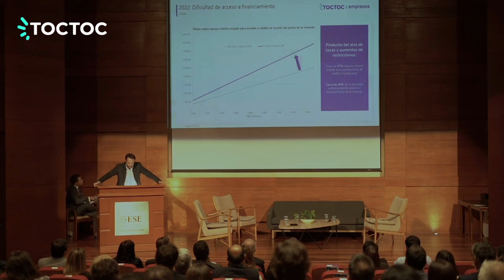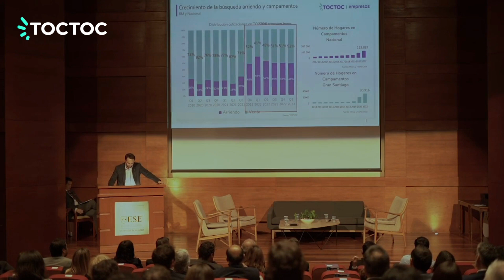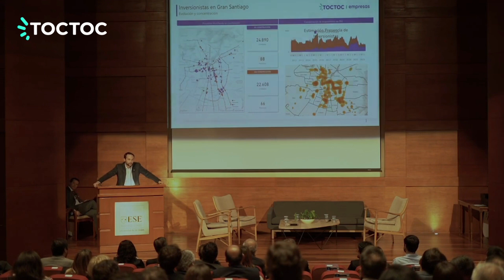Perspectivas del mercado inmobiliario 2022 - 20223 / José Ignacio Vicente, CEO de TOCTOC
Infórmate sobre las perspectivas del mercado inmobiliario para 2022 y 2023 en esta presentación de José Ignacio Vicente, CEO de TOCTOC realizada para los Premios Inmobiliarios 2022